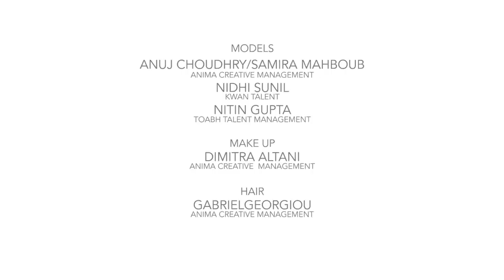A Lot Like Love (GQ Official)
Warning: His 'n' hers outfits must be attempted only under supervision. Here, we show you how to rock co-ordinated - but not matchy-matchy - looks with your girl.

OUT NOW! GQ Enhanced Magazine for iPad